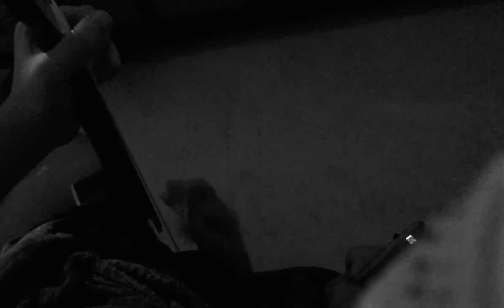KLWKN by Music Hero Ukulele Cover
Trip lang. sorry sa maingay na electric fan 😬